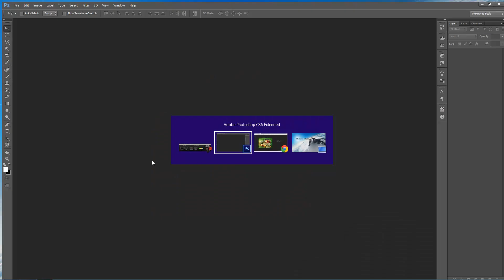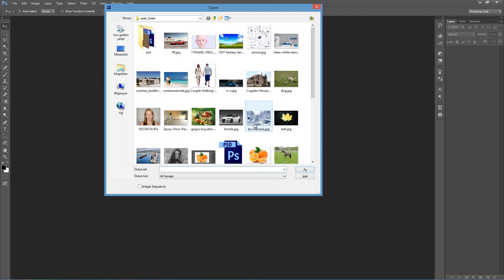Photoshop Sis Efekti - Ders 16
Profesyonel Photoshop Görsel Eğitim Hizmetleri / Photoshop Peak